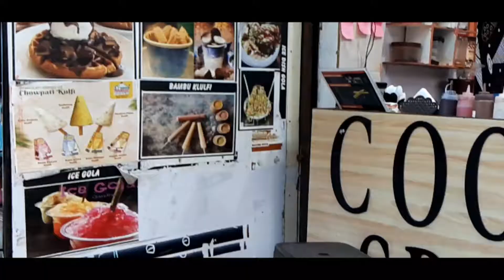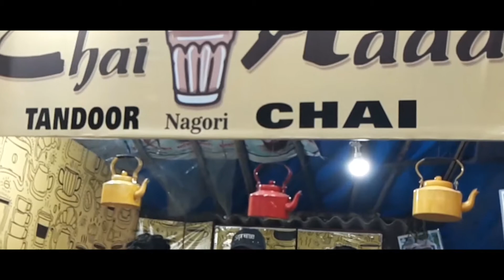🍨 Ice Cream Roll mumbai | chocolate choco chip | SN Vlogs icecream | special chai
I hope video achi lagi hogi comments mai batana aur mera new channel hai keep
supporting guys

name : ice cream Shop, coolSpot 🧁

Address : Mumbai ,malad west  ,malwani , gate No. 5
                   Near Savera Height Cool Spot

name : Chai Adda shop ☕

Address : mumbai , malad west , malwani ,
                   Next to Arsalan shawarma King
                    Savera Theater.